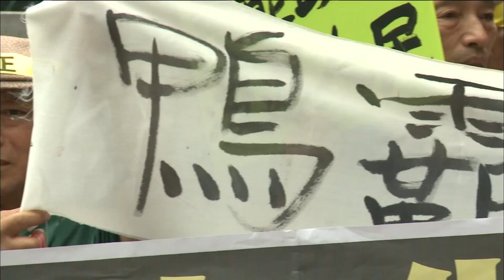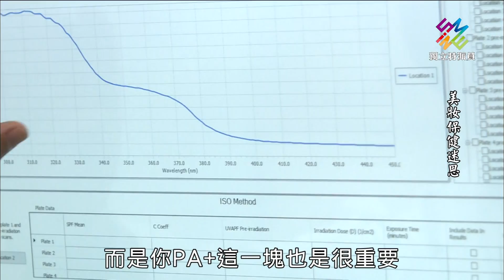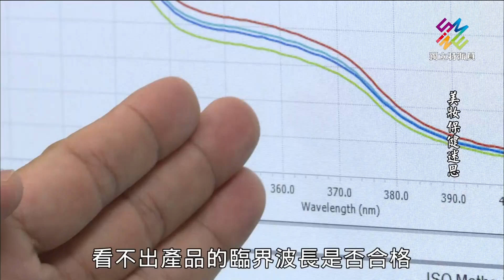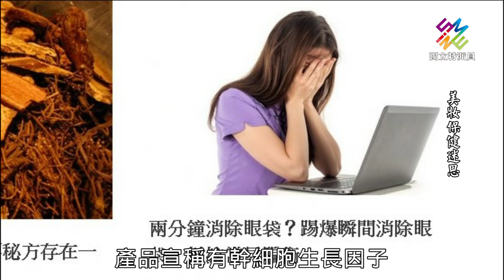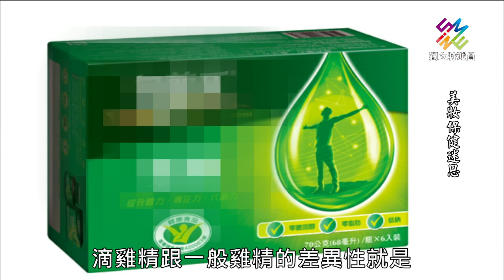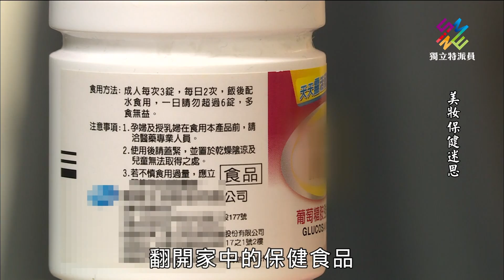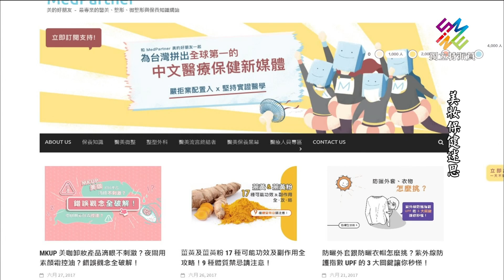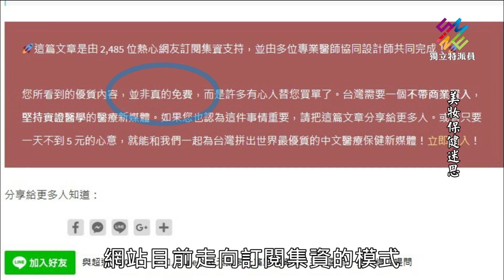獨立特派員 第504集 (美妝保健迷思)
▌單元介紹
隨著科技的進步，保健食品和化妝保養品的成分也越來越新穎，新產品、新技術、新成效，讓人眼花撩亂。這些包裝著美麗的廣告外衣、和動人文案的產品，真的有效嗎？化妝品市場一年有接近兩百億的商機，保健食品規模更大，一年高達1200億。但是市場上，充斥著廠商的宣傳資訊，消費者掏了荷包，買的是廣告，還是產品？接下來我們要針對近年的幾項明星產品，搭配專業人士的分析，帶您一起瞭解產品的真實性。